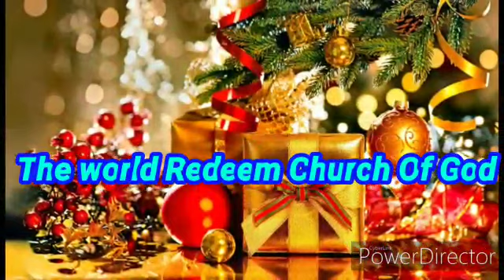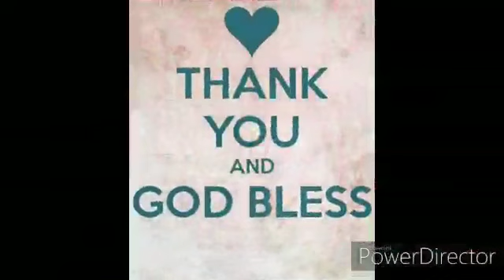The World Redeem.Church Of God Children Program 14-12-2019 SriLanka Colombo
Video from Bavan